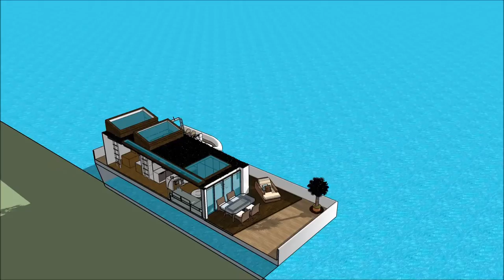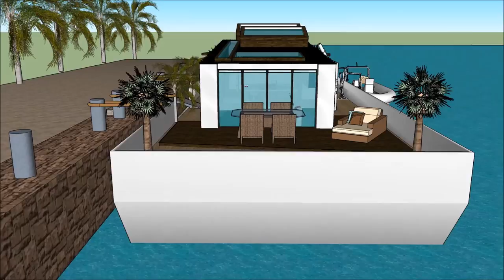Houseboat casa galleggiante architecture Living on the water while connected with nature in ITALY Ve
The @ is made to sustain quality of living as a worldwide concept: Rome Milan Naples Turin Palermo Genoa Bologna Florence Bari Catania Verona Messina Padua Sicilia Sardigna Corse Switzerland  Zürich Geneva Basel Lausanne Bern Winterhur San Marino Sovereign Military Order of Malta  Birgu Bormla Qormi Senglea Valletta Istria County Croatia Slovene Istria SloveniaTieste Taranto Brescia Parma Prato Modena Cinque Terre Amalfi Portofino Bellagio Positano Capri  Lombardy Lazio Veneto Emilia-Romagna  Piedmont  Tuscany  Campania Apulia Sicily Apulia Eritrea Ljubljana Lichtenstein Vaduz Pula Vrsar Novigrad or elsewhere.

The @ includes an Extravagant Barge Design ready for the extravagant user to rent the barge Houseboat Rome Milan Naples Turin Palermo Genoa Bologna Florence Bari Catania Verona Messina Padua Sicilia Sardigna Corse Switzerland  Zürich Geneva Basel Lausanne Bern Winterhur San Marino Sovereign Military Order of Malta  Birgu Bormla Qormi Senglea Valletta Istria County Croatia Slovene Istria SloveniaTieste Taranto Brescia Parma Prato Modena Cinque Terre Amalfi Portofino Bellagio Positano Capri  Lombardy Lazio Veneto Emilia-Romagna  Piedmont  Tuscany  Campania Apulia Sicily Apulia Eritrea Ljubljana Lichtenstein Vaduz Pula Vrsar Novigrad or elsewhere world wide.